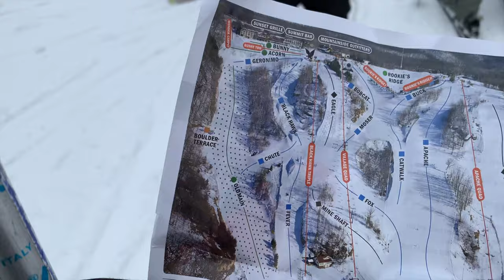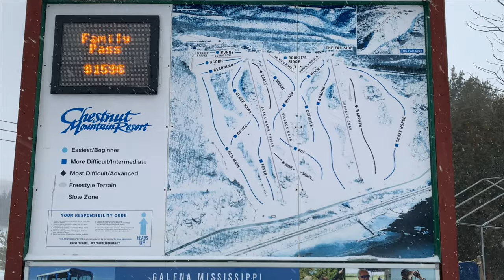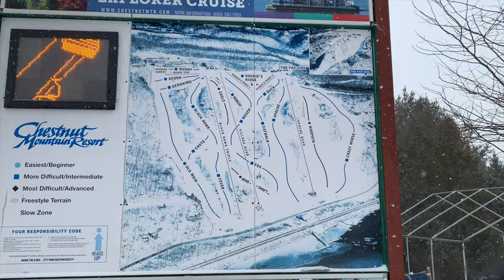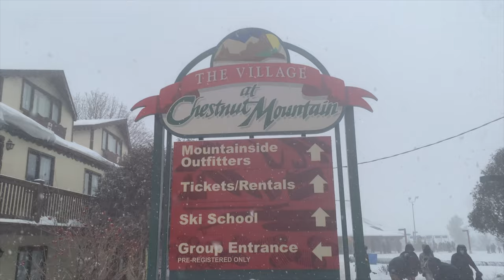Skiing at Chestnut Mountain - Illinois's Largest Ski Resort!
Hitting the slopes at Illinois's Largest Ski Resort - Chestnut Mountain. Located south of Galena, Illinois along the bluffs of the Mississippi River, Chestnut Mountain contains 19 trails within its 220 acre resort and has a vertical of 475 ft. (Not bad for the 2nd flattest state in the USA).

I am a novice skier so stuck with the greens and blues (No black diamonds this time around). This is the first ski resort I've seen with the clubhouse on top of the hills.

I apologize ahead of time for the GoPro quality on the blue, my wrist rig kept tilting upward towards the sky instead of down the hill. I plan to purchase a ski helmet next year with GoPro mount so I can avoid this issue in the future.

The Oscar Mayer Weiner Mobile also makes a surprise appearance, always a good luck charm when on the road in my book ( I don't have a book, just a figure of speech...). So cheers and enjoy the video!

(If you recognize the sound at the end of this video, give it a big thumbs up - Hidden Easter egg).